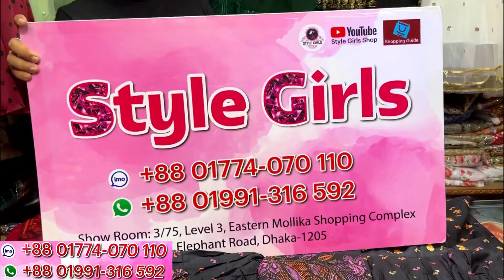মা,মেয়ে/দুই বোন ম্যাচিং বুটিক কুর্তি || Boutique kurti collection 2023